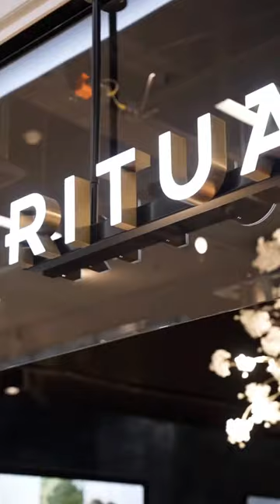kevin lutolf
Celebrate the Magic of Christmas
A Joyous Season Begins
The air is filled with the sweet scent of pine, and the twinkle of lights adorns every street corner – Christmas is here! The festive season brings with it a sense of joy and warmth that wraps around us like a cozy blanket.

Decking the Halls
Embrace the spirit of Christmas by adorning your home with festive decor. From shimmering ornaments to fragrant wreaths, let the magic of the season infuse every corner of your space.

Gifting Delight
In the heart of Christmas lies the joy of giving. Find the perfect gifts that light up the faces of your loved ones. Whether it's a thoughtful trinket or a grand gesture, let your presents carry the spirit of love and generosity.

Feast and Merriment
Gourmet Delights
Christmas is a feast for the senses, and your taste buds are no exception. Indulge in a culinary journey with festive treats that dance on your palate. From gingerbread delights to the warmth of mulled wine, savor the flavors of the season.

Gather 'Round
The heart of Christmas beats in the company of loved ones. Create cherished moments by gathering around the table for a festive feast. Let laughter and love fill the air as you make memories to last a lifetime.

Conclusion: Embracing the Magic
As Christmas unfolds its enchanting embrace, let the spirit of the season fill your heart with joy and wonder. From twinkling lights to heartfelt moments, savor every nuance of this magical time. May your Christmas be filled with love, laughter, and the warmth of shared moments.

FestiveJoy
HolidayCheer
MerryMoments
ChristmasMagic
YuletideCelebration
JingleAllTheWay
SeasonalSplendor
CozyChristmas
FestiveDecor
JoyfulGifting
TisTheSeason
WinterWonderland
SparklingLights
HolidayTraditions
ChristmasFeast
HeartwarmingGifts
MerryandBright
FestiveFlavors
TwinklingTidings
SeasonalDelights

"Christmas Magic Unleashed: Your Ultimate Guide to Festive Joy"
"Merry Moments Await: Dive into the Essence of Christmas Bliss"
"Deck the Halls with Cheer: Crafting a Cozy Christmas Wonderland"
"Tis the Season for Joy: Unwrapping the Magic of Christmas"
"Yuletide Celebrations: Sparking Holiday Magic in Every Heart"
"Twinkle All the Way: Embrace the Sparkle of Christmas Delight"
"Seasonal Splendor: Your Gateway to a Merry Christmas Extravaganza"
"Festive Flavors and Joyful Gifts: Christmas Wonders Unveiled"
"Heartwarming Traditions: Crafting Memories in the Spirit of Christmas"
"Merry and Bright: Christmas Delights for a Joy-Filled Season"

Christmas time can be really hectic, especially when trying to find the perfect gift. This year, let’s try to press pause with @ritualscosmetics and enjoy every moment - after all, Christmas is always over way

how to be a brand ambassador
kevin lutolf workout
kevin lutolf fan
kevin lutolf girlfriend
kevin lutolf interview
kevinlutolf
fitness
Kevin lutolf Status
kevin lutolf vlogs
 Best Model in the world
kevin lütolf
kevin lütolf Status
kevin lütolf Vlogs
work & Jazz
Morning Mood

dressing
hero
dashing

viral video
viral videos
youtube viral shorts
latest shorts
best short
trending
short video
amazing shorts
fyp,
yp viral

Boys killer attitude

Boy killer attitude
Boy killer attitude status
Attitude status
boy attitude status